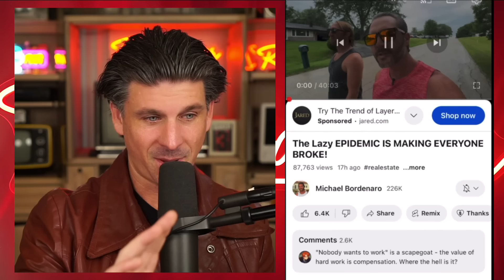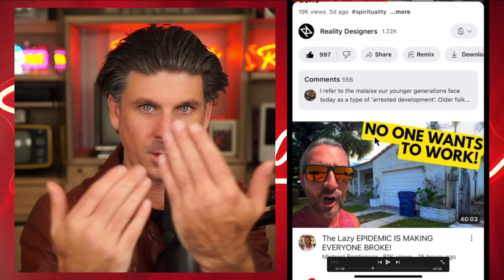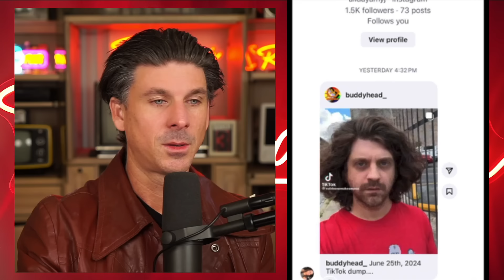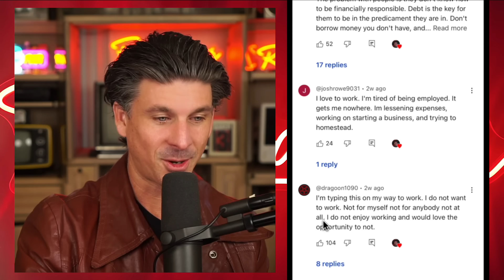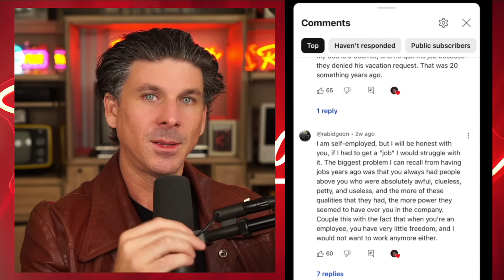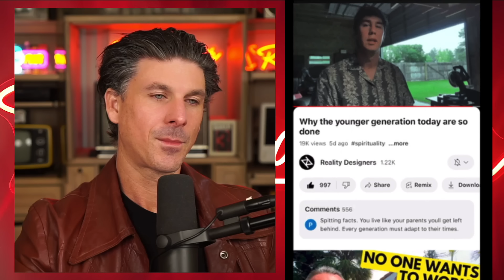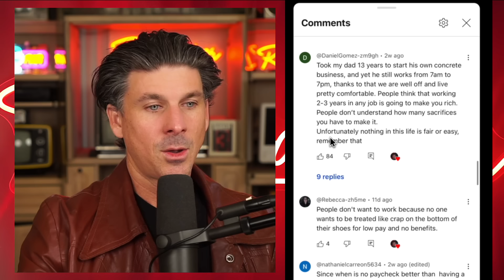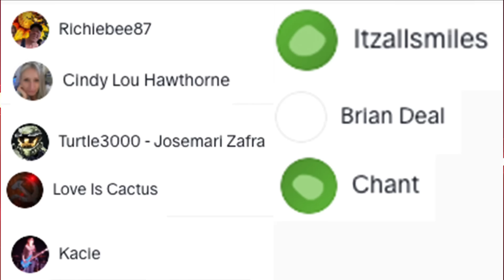The Younger Generation is Completely Over It .....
Young people are totally over the old way of living.  There is no more middle class. Every thing has been gentrified from housing , cars People not being able to find a decent paying job and the cost to live is getting way out of hand . Gen Z and Millennials No Long Want to work towards nothing.

2nd Channel  @JackMorgan2.0

Time codes
0:00 - Intro
0:38 - This has been a long time coming
1:57 - The economy is fine , people are just lazy
3:33 - Why boomers advice doesnt work
6:13 - So your only worth $20 an hour
7:13 - The 9-5 trap , it's not sustainable
10:44 - We need doctors , Lawyers and Tradesmen
12:45 - Spiritual Awakening
14:13 - Being Self employed , People are happier making less
16:44 - Nothing is easy , 7 streams of income
19:26 - Even the military isnt worth it anymore
20:31 - Not What you know its who you know